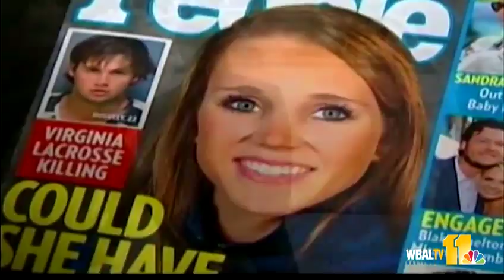Huguely sentenced to 23 years in state prison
A former University of Virginia lacrosse player convicted of killing his ex-girlfriend in May 2010 was sentenced by a judge Thursday to 23 years in state prison.